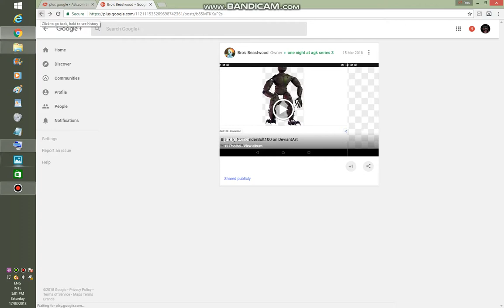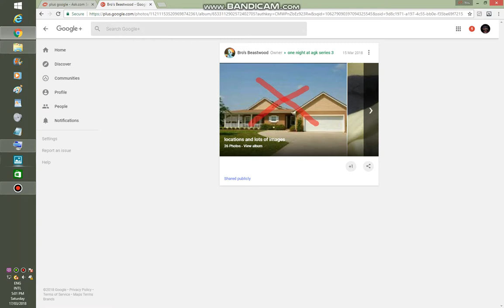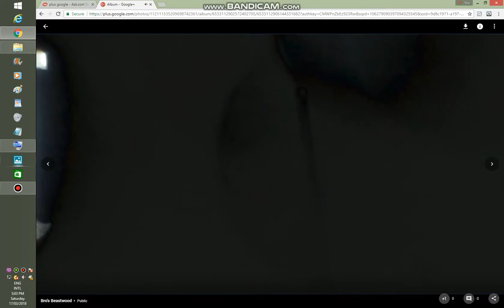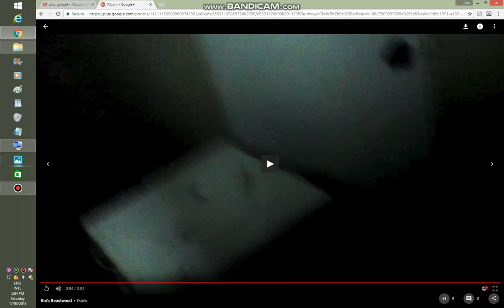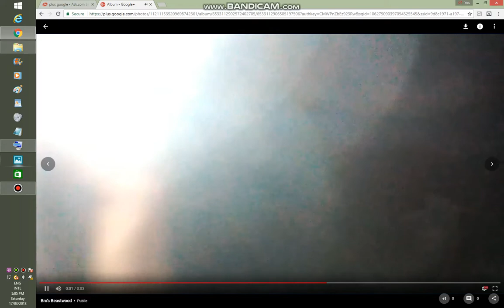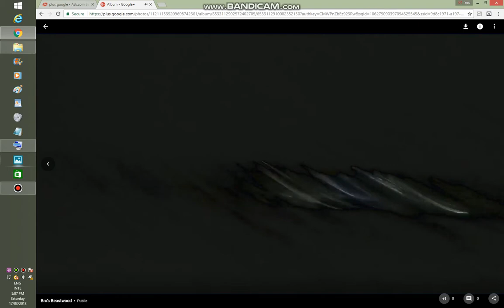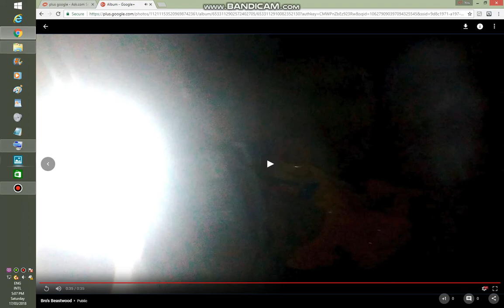one night at agk studio 3 all locations it's HALLOWEEN OCTOBER 1th 2021